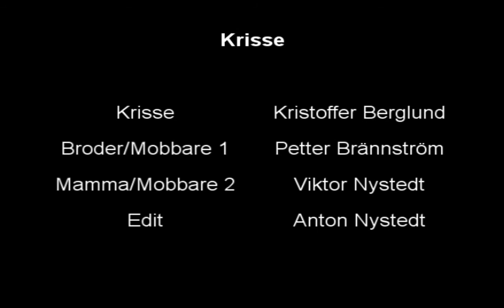Krisse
parodi på filmen Sebbe